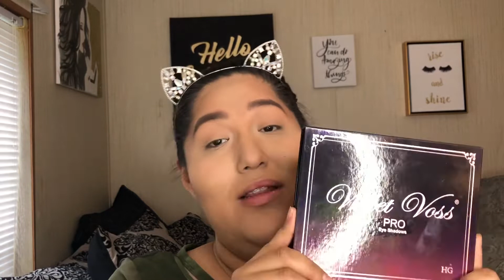MAKEUP TUTORIAL/ USING THE VIOLET VOSS PALETTE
Hope you guys like my makeup look i came up with all the sudden.
Also don't forget to leave your questions down below the comment section so I can answer them on my Q&A Video.